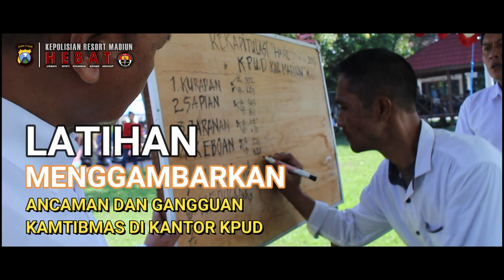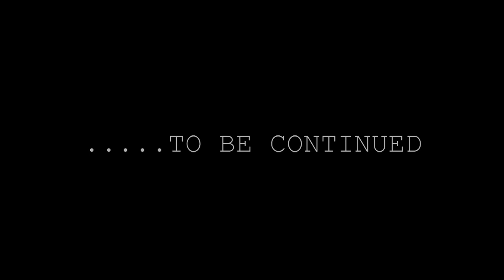REKAPITULASI DI KPUD MENDADAK DANGDUT.......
Disimulasikan sebuah unjuk rasa terjadi, Sejumlah massa memprotes dugaan kecurangan yang terjadi saat pencoblosan di salah satu TPS (tempat pemungutan suara). Bahkan massa sempat ingin membakar kantor KPU.
Tak ingin terjadi hal-hal tak diinginkan, Polres Madiun langsung mengamankan situasi.
by mcc
Epic, Cinematic, Action music perfect for trailer composed by Me.